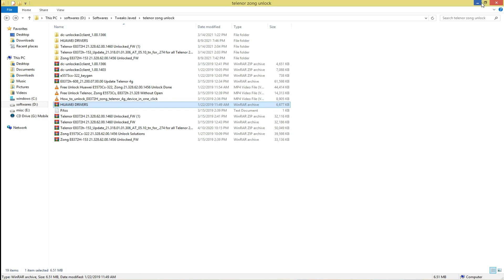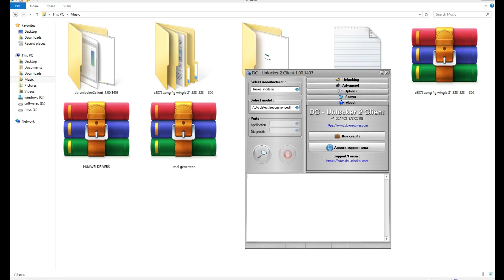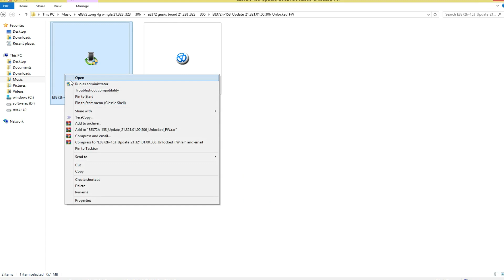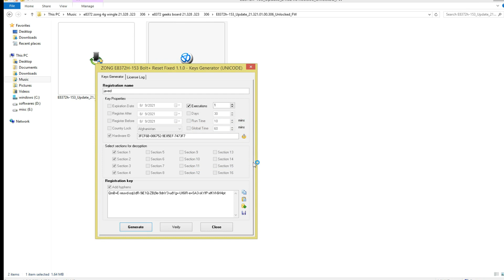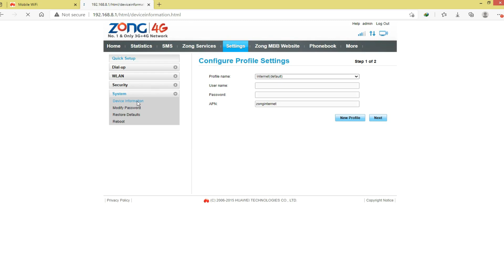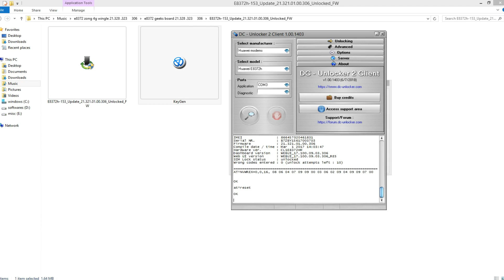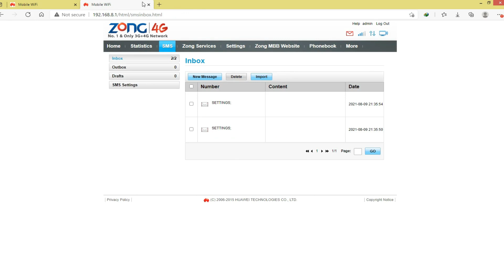Unlock Zong 4G Evo Wingle Old Version E8372h-153 21.321.01.00.306| Huawei| All Sim100% Work 2021|JTM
Unlock Zong 4G Evo Wingle Old Version E8372h-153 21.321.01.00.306| Huawei| All Sim100% Work 2021|Javed Tech Master
You can easily unlock your Zong device have versions
Watch Complete Video, Don't Miss the Your Device will be dead
◘STEPS:
1. Attach Your Device
2. Install Huawei Drivers
3. Run DC Unlocker
4.Update Software
5. Change Imei